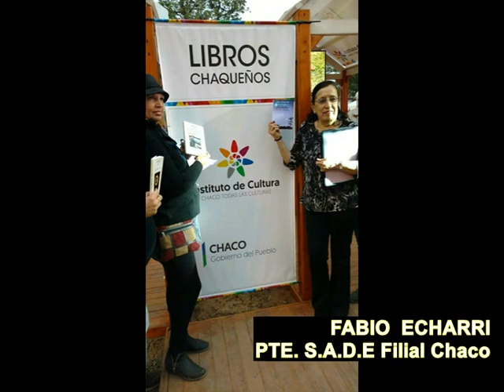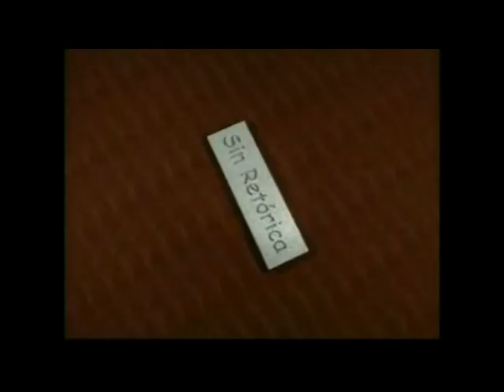SR 24 agosto 2018 bloque con Fabio Echarri SADE Chaco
SINRETORICA TV  emitido el 24 de agosto de 2018 en Somos Resistencia de Cablevisión. Conducción: Lic. Pedro Réttori. Invitado: Fabio Echarri . Presidente de la Sociedad Argentina de Escritores (SADE) filial Chaco.